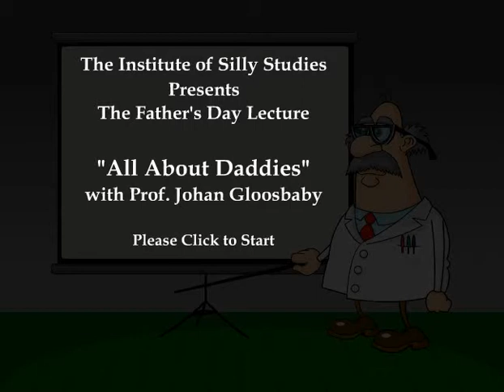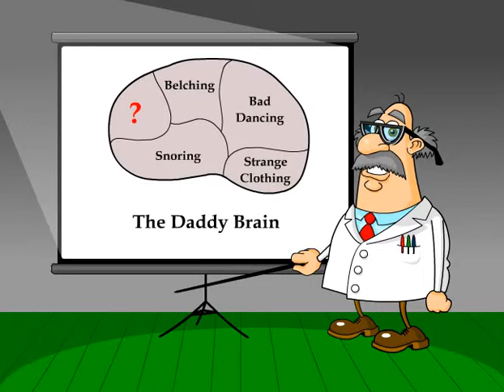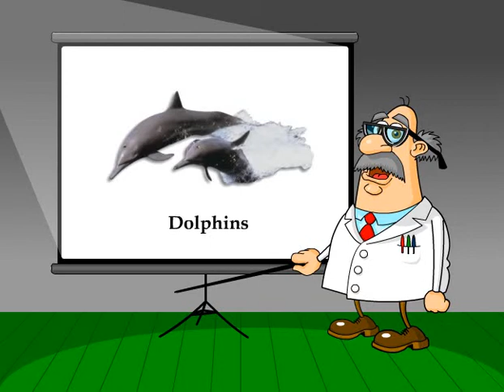Fathers Day Lecture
A Father's Day Lecture eCard featuring Paul Solomons' character Professor Johan Gloosebaby.